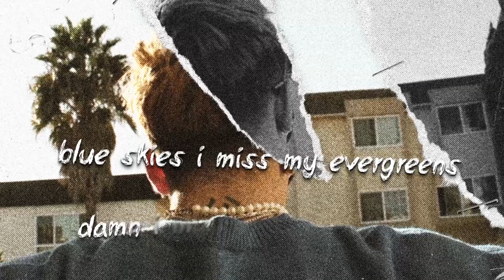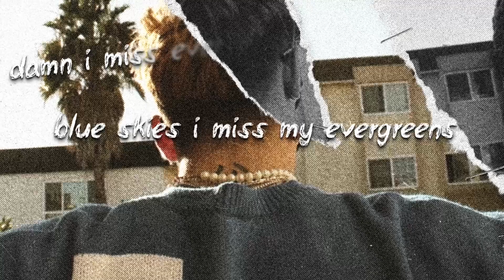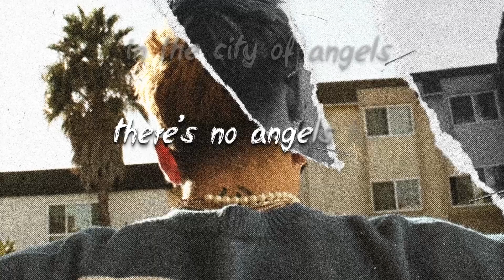gavn! - City of Angels (Official Lyric Video)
The official lyric video for "Emerald City" by gavn! available

Lyrics:
Sometimes I just get so emotional
I call my friends they say “I told you so”
I’m leaving everything that I hold close, the things that I love most,
Feel like I’m selling my soul

I’m trading trees for crowded streets
Jackets for all these simple tees
Blue skies I miss my evergreens
Damn I miss everything right now

I’m in the city of angels but no angels here
Yeah they’ll tell you they love you then they disappear
Got me chasing my dreams now they feel like fears
In the city of angels but no angels here
There’s no angels here

In the city of

Small conversations, where the whole room is wasted
They ask me who do I know before they ask how my day is
I’m tryna’ stay in my lane, but everybody impatient
Round here, round here

They’ll tell you they love you then they disappear
Got me chasing my dreams but now they feel like fears
In the city of angels,  there no angels here